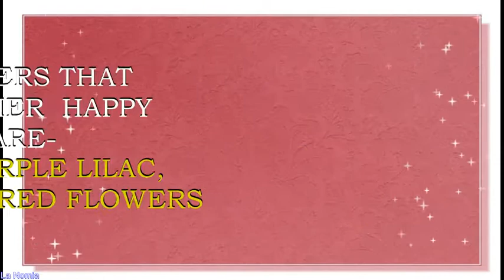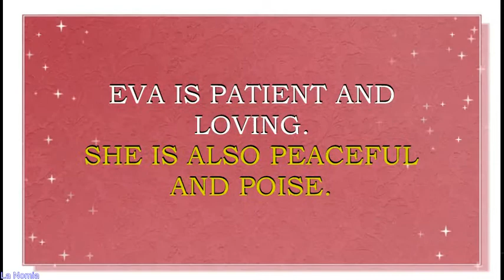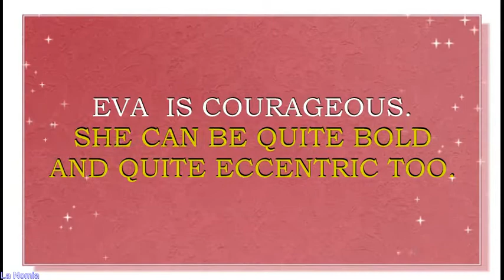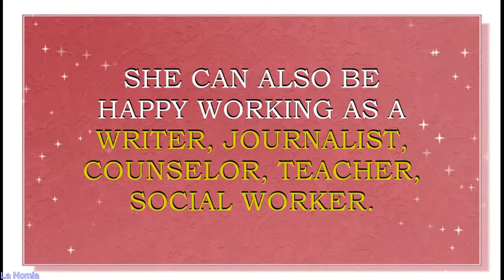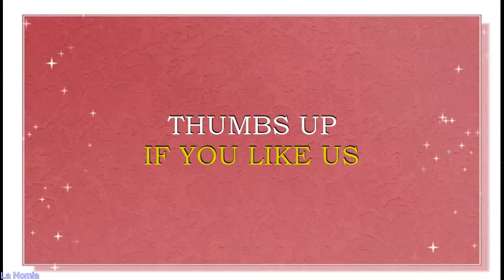MEANING OF THE NAME EVA, FUN FACTS, HOROSCOPE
Meaning o f the name Eva . What is the meaning of the name Eva?
Name Eva is derived from Hebrew word, which means  "life" or "giver of life" .
This is a name for a girl.  This is a Biblical name too. is the standard Biblical form of the name Eve in many European languages. St. Eve is a Patron Saint of seamstresses.
This name and its forms is traditional name in Italy, Spain, Hungary, Bulgaria, Poland, Finland, France, Netherlands,  Estonia, Russia, Denmark, Sweden. It is also loved in UK, Scotland and other English speaking countries, like USA, Canada, Australia, New Zealand. Name Eva  is absolutely loved in Germany and Netherlands. It is a N#11 name in Netherlands right now. Americans are also fond of Eva, this name  is a N#75 name in USA  right now.
Famous bearers of this name are:
Eva Ibbotson (born Maria Charlotte Michelle Wiesner), Austrian-British writer
Eva Selina Laura Gore-Booth, Irish poet
Eva Hesse, German-American sculptor
Eva Jacqueline Longoria, American actress
Eva Mendes, American actress
Eva Ionesco, French actress
Eva  Gabor, Hungarian-born American  actress
Eva Gaelle Green, French actress and model
Eva Marie Saint, American actress
Eva Monica Anna Ekvall (Johnson), Venezuelan model and TV presenter
Eva Herzigova, Chech model
Evangelina "Eva" Simons, Dutch singer-songwriter
Eva Barbara Novak, American silent film actress
Eva Catherine Gardner, American electric bassist
Eva Helene Nansen, Swedish  mezzo-soprano
Eva Marcille, American model and reality TV personality
Eva Amurri, American actress
Eva Novak-Gerard, Hungarian Olympic swimmer
Eva Mazu, YouTube star
Eva De Metal, YouTube star
Eva Gutowski, YouTube star , channel "MyLifeAsEva"
Eva  name horoscope. What brings luck to Eva ? What are lucky days for Eva? What are lucky professions for  Eva? How special is Eva ? Personality traits of  Eva . You will find answers to these questions in this movie. We collected the fun facts about the name Eva  in this movie.